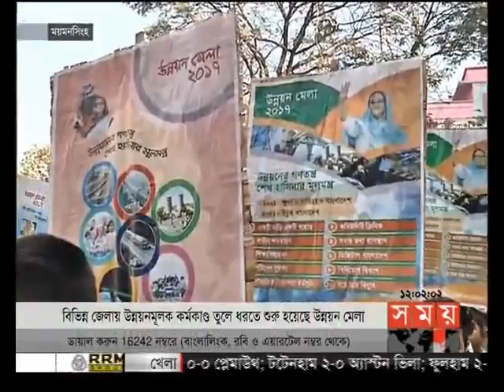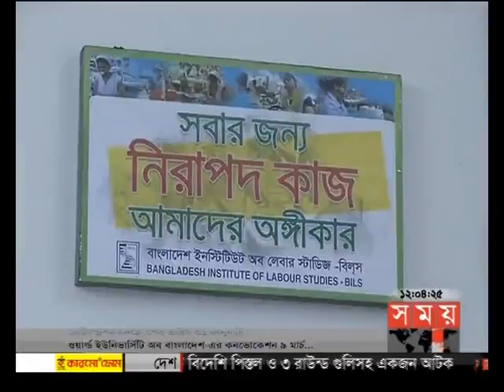সময় সংবাদ (দুপুর ১২টা)